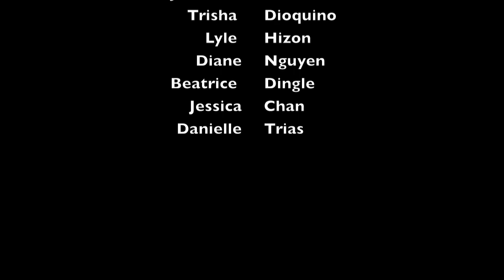Zeta Phi Rho Presents: Make it Nasty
Featuring Ronday and the Zeta Sisters!